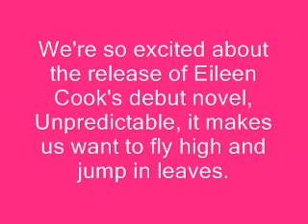Unpredictable By Eileen Cook